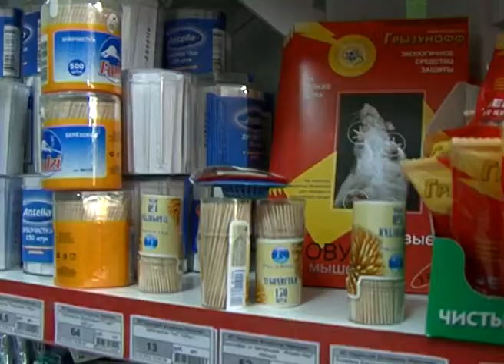«Акценты» (2.06.2014)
Программа «Акценты» продолжает цикл, посвященный рабочим профессиям. В новом выпуске расскажем о специальностях «переработка сельскохозяйственной продукции» и «сервис в торговле».